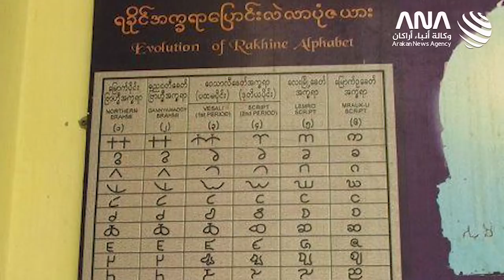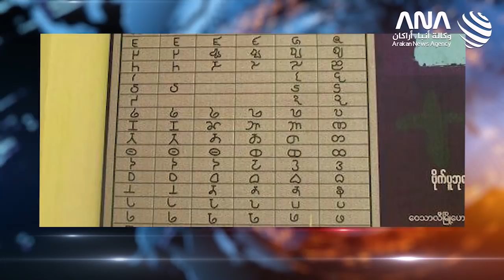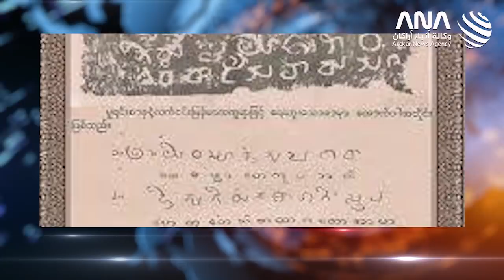ANA Arakan Today - 14/03/2020 - Saturday